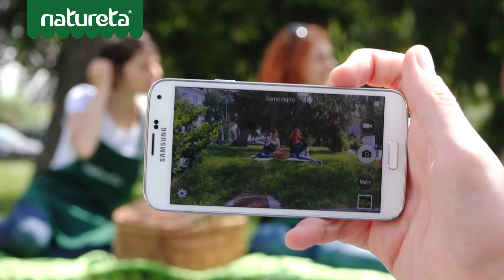Natureta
Natureta - Promotion